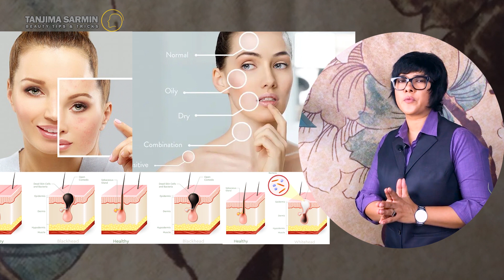HOW TO CURE OPEN PORES, BLACK HEADS AND WHITE HEADS I TANJIMA SARMIN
Treat open pores
Enlarge pores treatment at home
Natural Effective way to get rid of large open pores

This treatment will unclog your pores, remove dirt and toxins from skin, remove blackheads, whiteheads, bumps and makes your skin clean and clear and surprisingly bright and glowing.

Remove Blackheads and Shrink Large pores, Clear Whiteheads & Shrink Pores. people are susceptible to blackheads and large pores. However, if you are one of them, don't get forlorn. Treating blackheads and open pores is easier than you think ! Watch the video how to remove blackheads on how to do so.